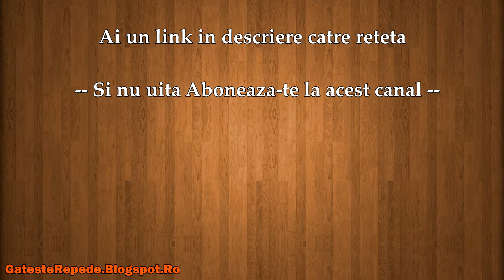Clatite simple cu gem (GatesteRepede.Blogspot.Ro)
Clatite simple cu gem , mai jos gasesti un link catre reteta din acest video.